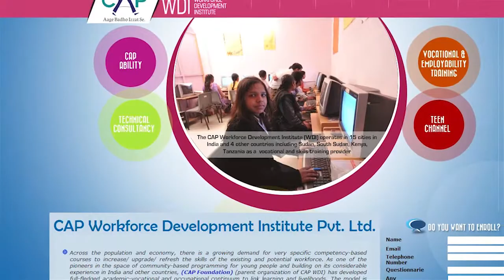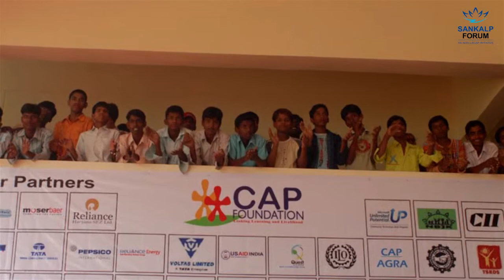Cap Workforce - Sankalp Enterprise 2014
Initiated in 2003, CAP Foundation is an innovative partnership between corporate, government and civil society that aimed to address poverty alleviation through linking learning and livelihood needs of working children and disadvantaged youth at risk. With a mission to provide continuous learning opportunities to deserving learners through well-designed vocational training programs, placement support, and advanced skill development programs, it made the shift to a self-sustainable Workforce Development Institute (WDI) in 2011 as a 'for profit' venture.
The CAP-WDI centers offer vocational training programs targeted at potential workers between ages 18 and 35. These programs are customized to impart market-oriented competencies for specific job roles across various sectors including Healthcare, Retail, Hospitality, Automotive and ITeS. They have partnered with different certifying authorities in recognizing the skills delivered. Along with on-the-job training, they offer placement assistance to the students.